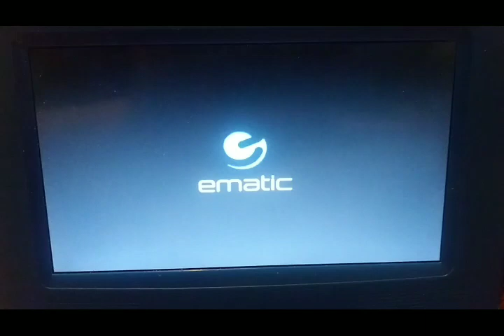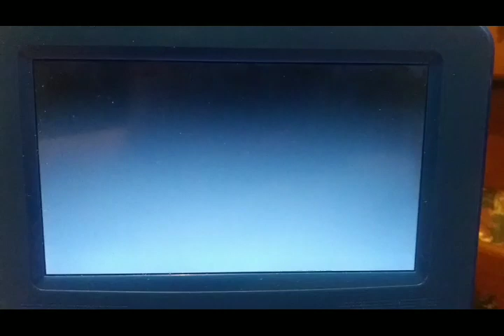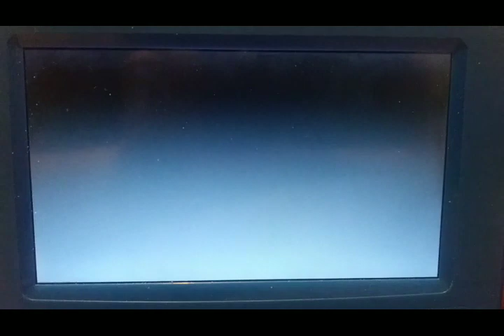Opening & Closing To Birth 2005 DVD